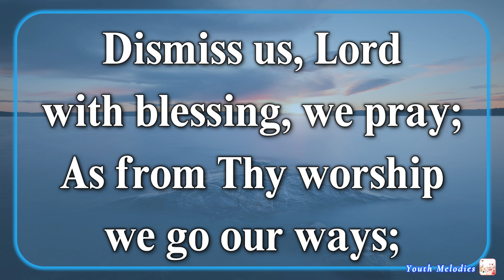Dismiss Us, Lord, With Blessing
Dismiss us, Lord, with blessing, we pray;
As from Thy worship we go our ways;
Guide in life’s conflicts, all through the day;
Save in Thy kingdom, Thine be the praise.
Amen.